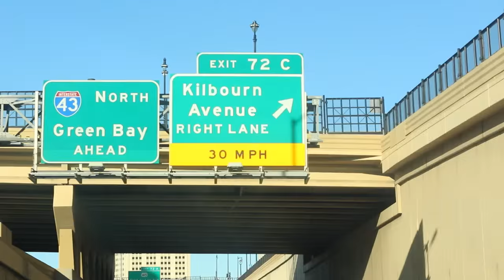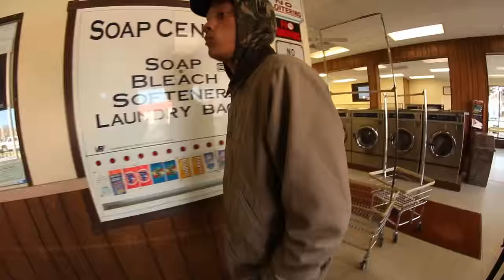Cleo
Audio: Cleo White
Film/edit: Jack Tutton